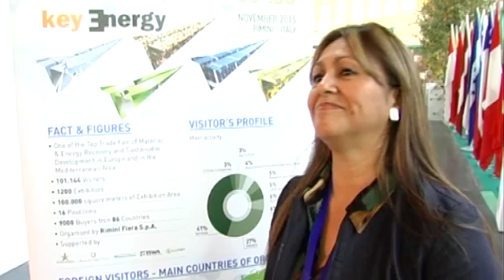ENG - Laura Silva Rojas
Intervista a Laura Silva Rojas, Peru